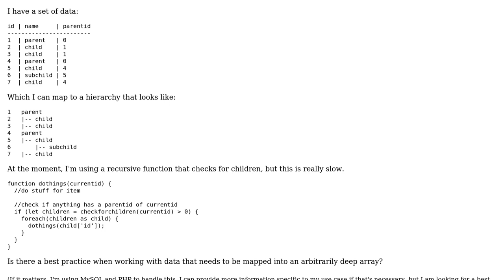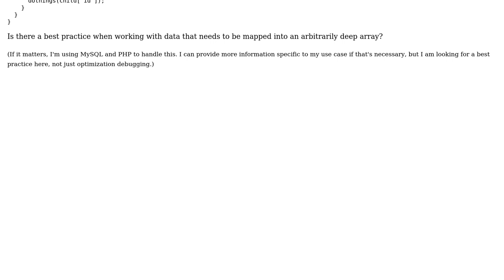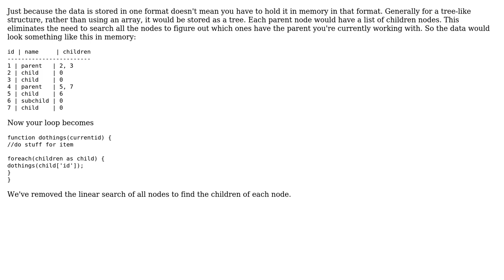Software Engineering: What is best practice for handling mapping arbitrary depth in arrays?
With thanks & praise to God, and with thanks to the many people who have made this project possible! You are responsible for your own actions.